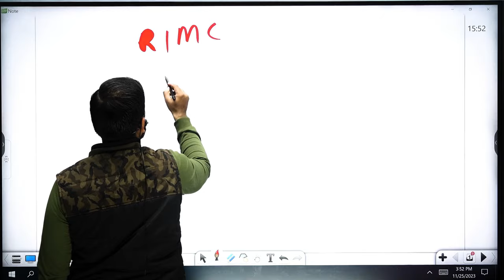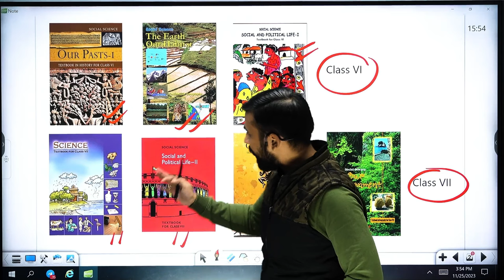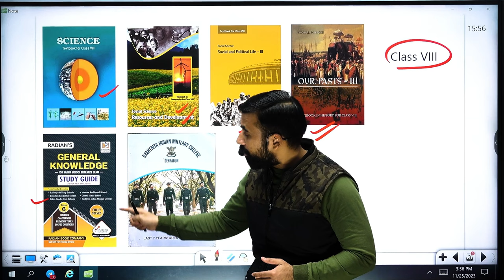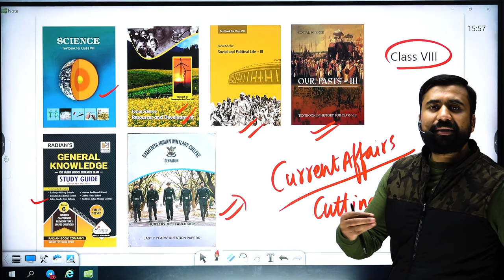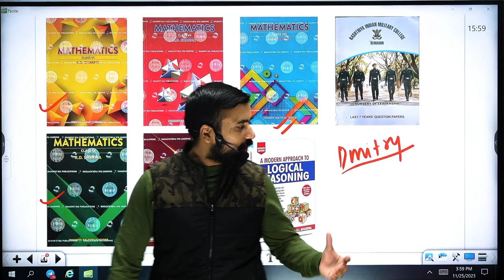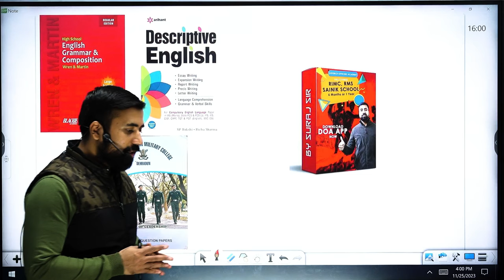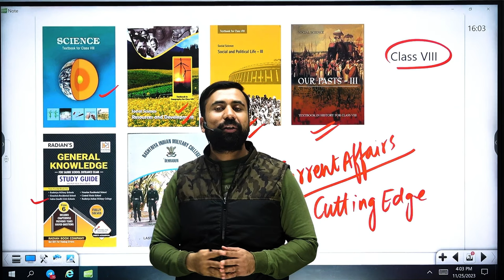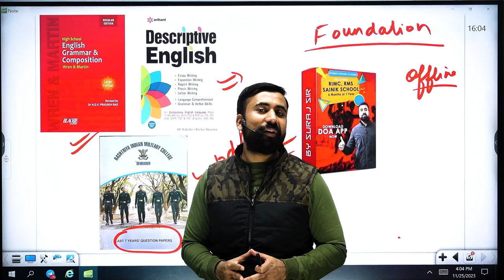Best Books for RIMC Entrance Exam Preparation - By Suraj Sir |RIMC Books 2024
Academy Features:
- Best Faculty.
⭐  𝑨𝒏𝒅𝒓𝒐𝒊𝒅:
       ✅  𝐸𝑛𝑡𝑒𝑟 𝑂𝑇𝑃
⭐  𝑷𝑪/𝑳𝒂𝒑𝒕𝒐𝒑:
       ✅  𝐸𝑛𝑡𝑒𝑟 𝑂𝑇𝑃
Suraj Sir
DEFENCE OFFICERS ACADEMY
🎯 𝚁𝙸𝙼𝙲 𝙲𝚘𝚊𝚌𝚑𝚒𝚗𝚐
R𝚎𝚐𝚒𝚜𝚝𝚛𝚊𝚝𝚒𝚘𝚗 𝙾𝚙𝚎𝚗
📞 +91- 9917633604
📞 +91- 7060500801